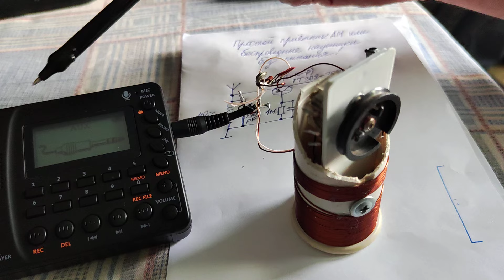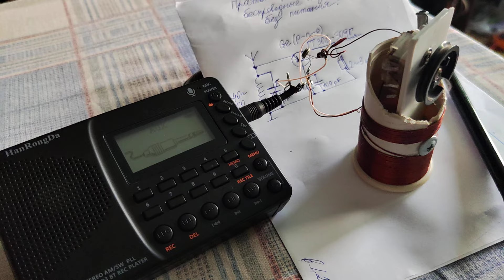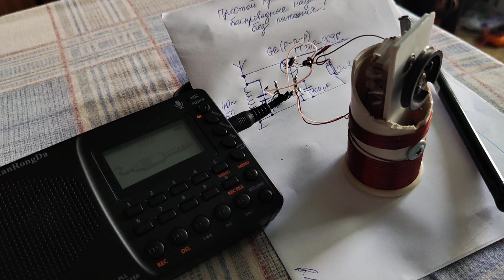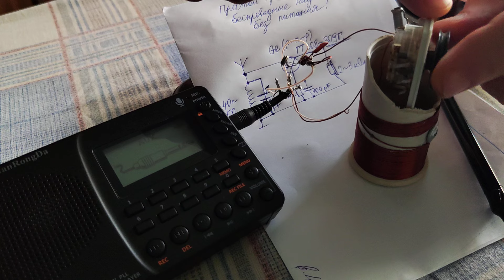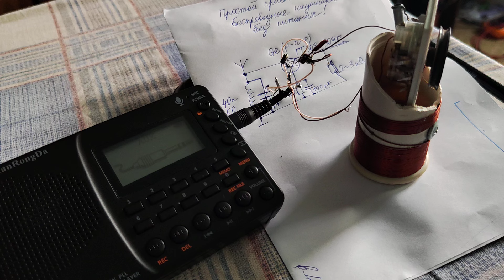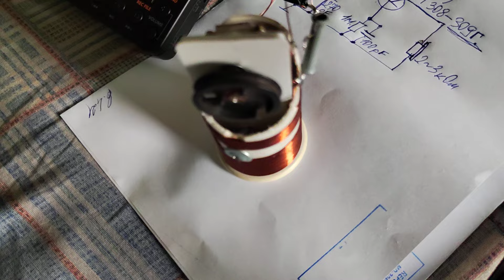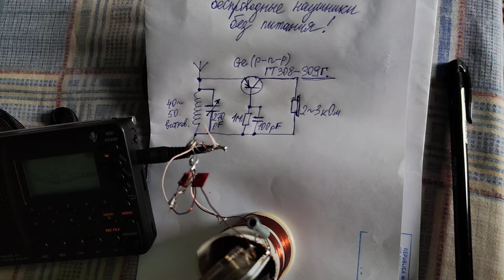Простой приёмник АМ или беспроводные наушники без питания. 2.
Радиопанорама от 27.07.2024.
 Ge транзистор ГТ 309 Г.